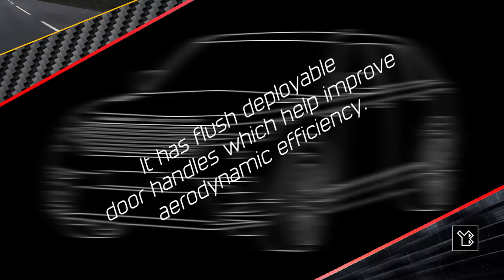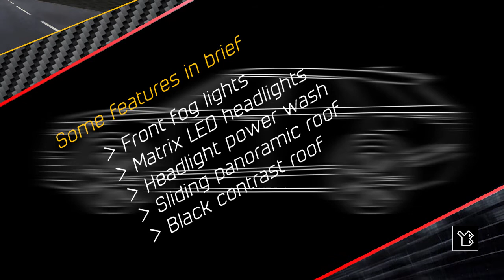Range Rover Velar Edition, 2021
Adobe Illustrator’s Tools utilized to create the vehicle designs:

- Selection Tool
- Pen Tool
- Ellipse Tool

Colors & Stroke of the Line art vehicle design:
Black: #000000

Colors & Stroke of the Greyscale vehicle design:
Black: #000000